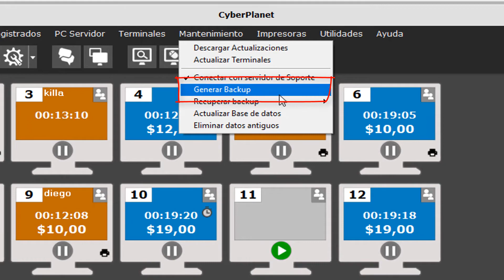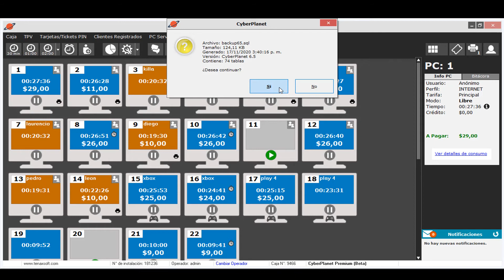Crear y recuperar BackUp - CyberPlanet 6.5.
En este video te enseñamos como crear y recuperar un backup de CyberPlanet en nuestra versión 6.5.